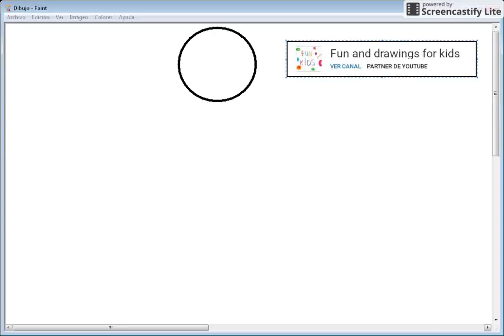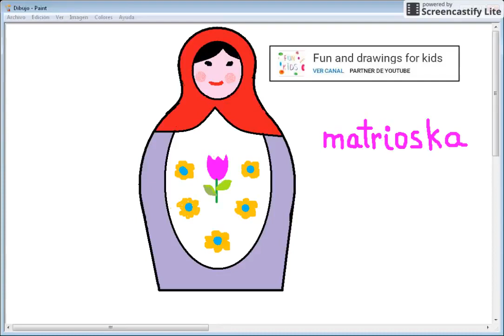Como dibujar una muñeca Rusa